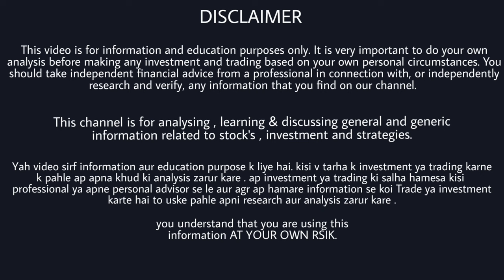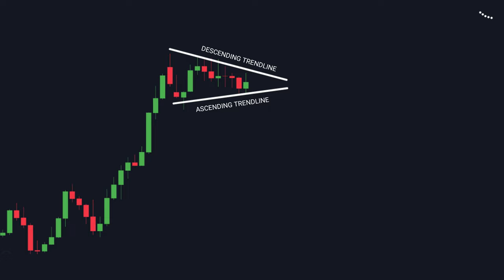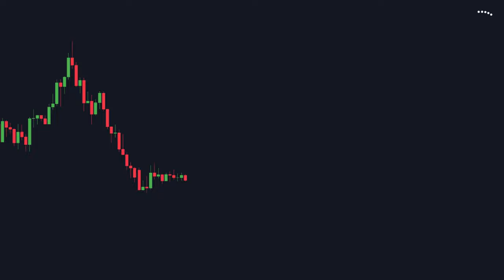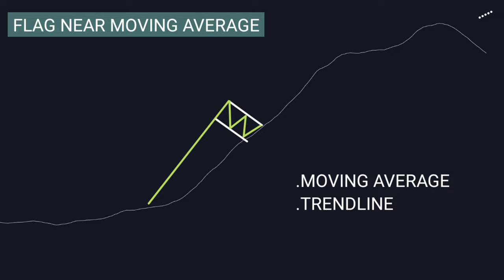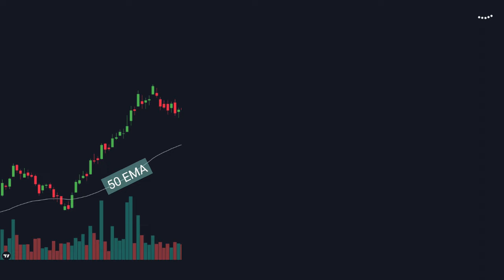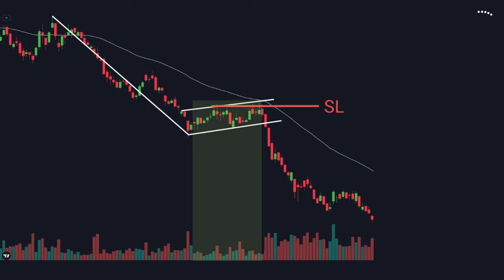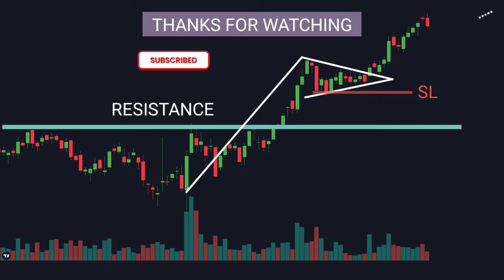Flag Pattern Trading Strategy | Pennant pattern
How to trade flag pattern and pennant pattern | flag pattern trading strategy

in this video we will learn about formation of a flag and pennant pattern and how or when to trade it. this is the best method to trade pole and flag chart pattern for intraday and swing trading.

topic cover :
how to trade flag pattern
flag pattern trading strategy
how to trade flags and pennants
bullish flag chart pattern
bullish and bearish flag
flag pattern breakout trading
flag pattern trading strategy in hindi
flag pattern breakout